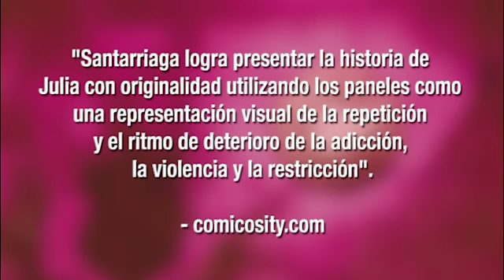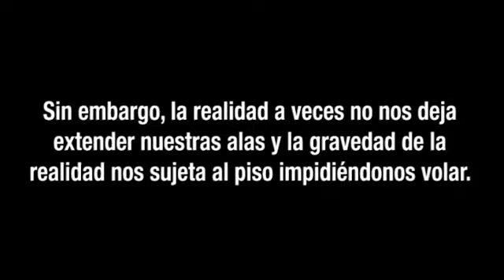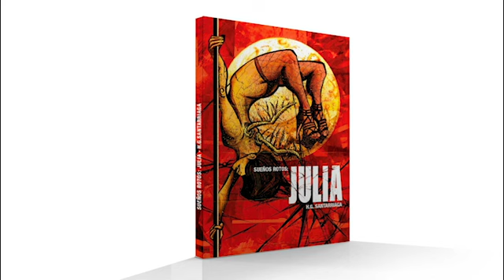Trailer Sueños Rotos: Julia, NOVELA GRÁFICA de Santarriaga ¡Lo mejor del CÓMIC MEXICANO!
Booktrailer de la novela gráfica mexicana SUEÑOS ROTOS: JULIA de Héctor Germán Santarriaga, autor de CÓMICS MEXICANOS.